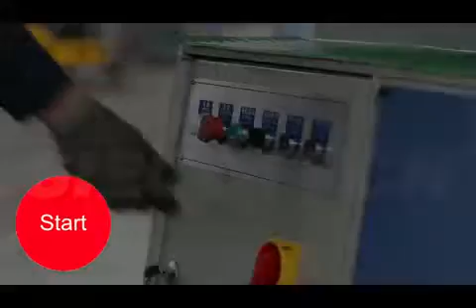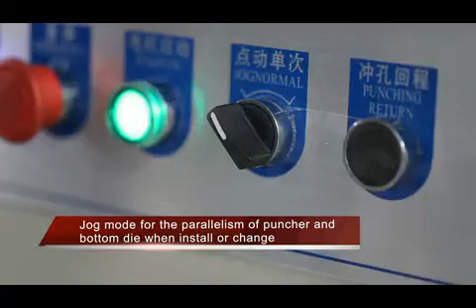Siecc Ironworker 【压缩】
HYDRAULIC IRONWORKER MACHINE PUNCHING CUTTING BENDING FOR BARS OR PROFILE